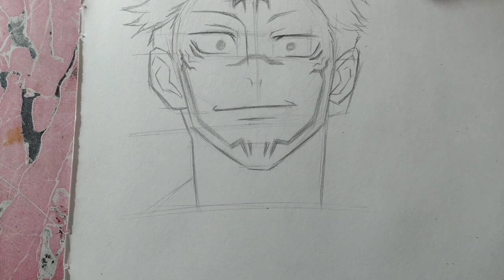Drawing Sukuna | Step by Step Video Tutorial | How to Draw Sukuna SK Art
How to Draw Sukuna
This Is my Instagram